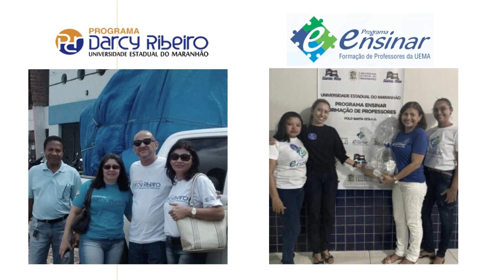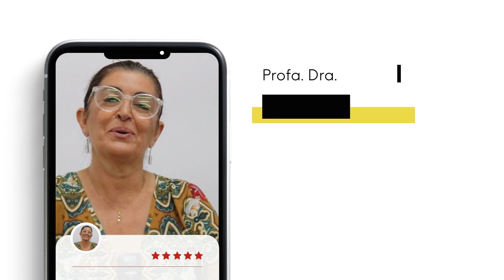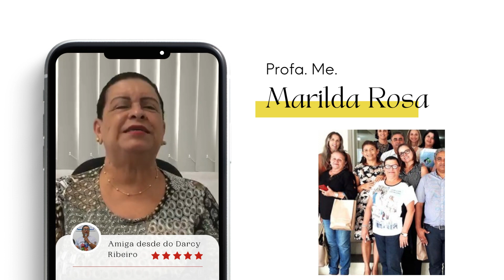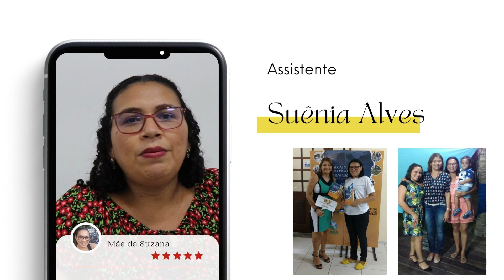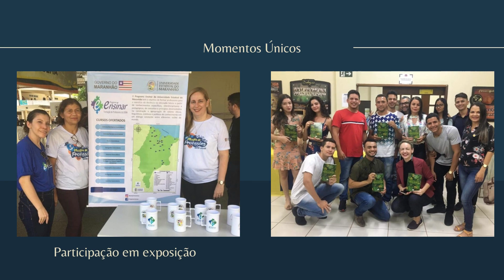Homenagem à Professora Regina Célia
Saiba mais sobre a trajetória da Profa.Dra.Regina Célia de Castro no Programa Ensinar, por meio de uma homenagem feita pelos colaboradores do Programa.